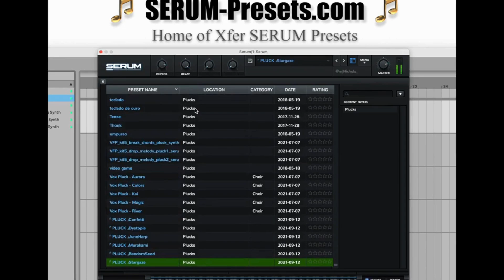2,550 SERUM Pluck Presets serum vst cubase antares autotune serum vst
2,550 SERUM Pluck Presets serum vst cubase antares autotune serum vst